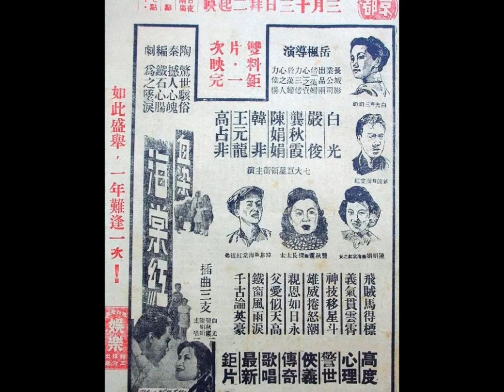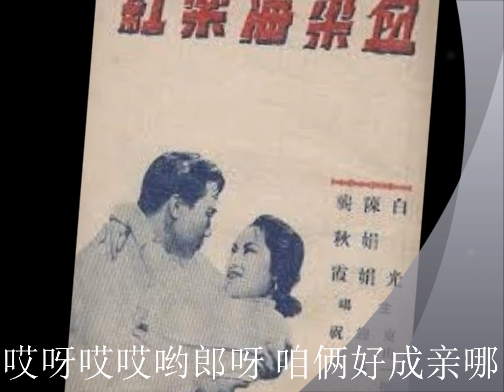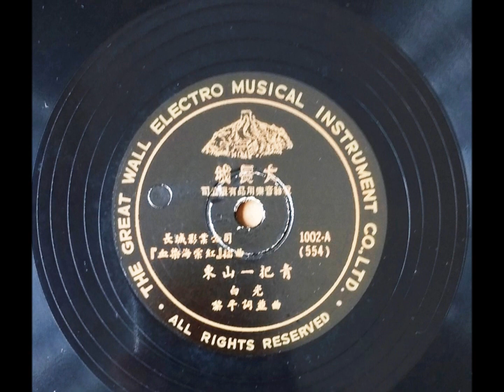东山一把青 - 白光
《东山一把青》  白光   电影《血染海棠红》插曲   作词 / 作曲:黎平
唱片片芯资料：（大长城唱片  　白光   唱片编号：1002-A　模板编号：(554)                 长城影业公司“血染海棠红” 插曲　黎平词并曲）
歌词：
东山哪一把青 西山哪一把青 郎有心来姐有心 郎呀咱俩好成亲哪
哎呀哎哎哟郎呀 咱俩好成亲哪 今朝呀鲜花好 明朝呀落花飘 飘到哪里不知道 郎呀寻花要趁早啊 哎呀哎哎哟郎呀 寻花要趁早啊 今朝呀走东门 明朝呀走西口 好像那山水往下流 郎呀流到几时方罢休 哎呀哎哎哟郎呀 流到几时方罢休
(百度百科)